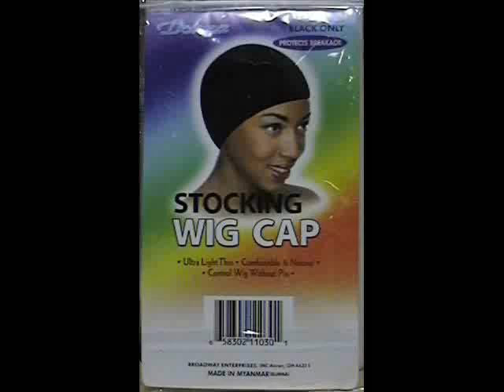Donnies Hair Products @ africanamericanhair.com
The internet authority on black hair products. We carry Donnies and much more.